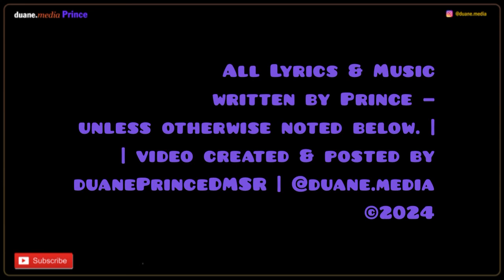Prince Unreleased 197 | Pangaea [with Eryn Allen Kane] (2015)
Pangaea is a song by Prince and Detroit, Michigan native, Eryn Allen Kane.

The song was mentioned by Michael B. Nelson in an article by Kory Grow, published shortly after Prince’s death, about Nelson’s work with Prince.

Nelson also recalls getting a pop song that featured another unidentified female singer. "It had this buildup to a great guitar solo," he recalls. "When he sent it, he wrote, 'There’s a long build that I want tension for and then when the guitar solo happens, you know what happens next.'" Nelson laughs. "I don’t know if it will ever come out but it’s one of the most incredible things I ever worked on."

That song was titled "Pangaea," and Nelson recalls it was particularly challenging. "It was one of those where you got done with it, and go, 'Boy, I think he’s going to really like this,'" he says. "And all I got back was a note in all capitals, '"PANGAEA" IS MAGNIFICENT.' That was it. I was like, 'Yeah, I’ll get at least one more song.'" Nelson laughs.

Recording Sessions —
Date: 2015 | Paisley Park Studios, Chanhassen, MN (tracking)
Date: 2015 | The Brewhouse Studios, Minneapolis, MN (orchestral and horn overdubs)

Recording Personnel —
Eryn Allen Kane - lead vocals
Prince - all instruments, except as noted
Michael B. Nelson - trombone (assumed)
Kathy Jensen - baritone saxophone (assumed)
Dave Jensen - trumpet (assumed)
Kenni Holmen - tenor saxophone (assumed)
Steve Strand - trumpet (assumed)
STRINGenius - strings (assumed)

— Above information from Prince Vault website